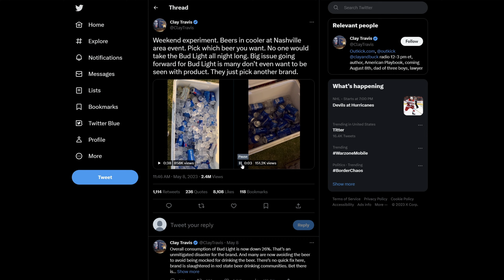Bud Light Boycott Enlarges...😞😞😞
ACK!
I mean wow... you guy really were serious huh.. what if we do a commercial with da horsies??